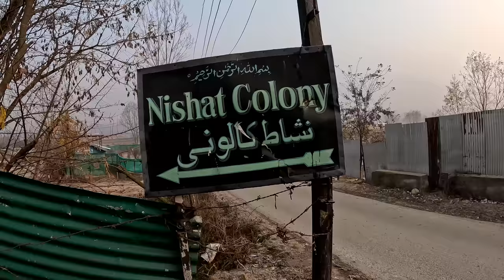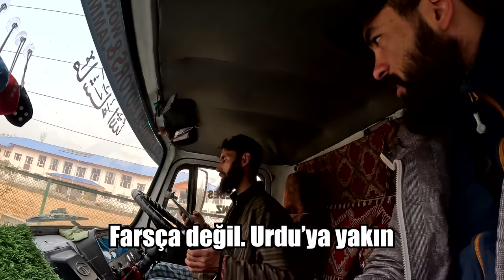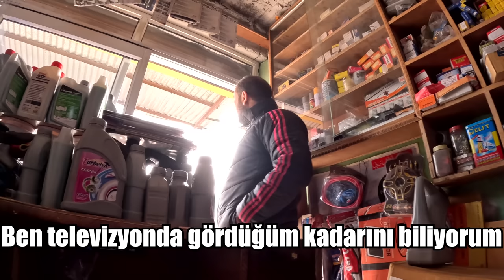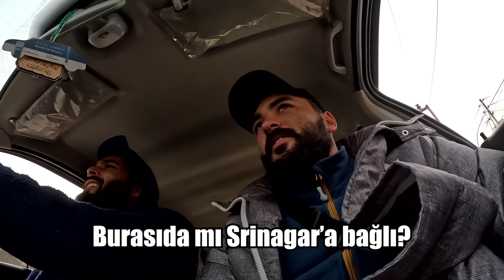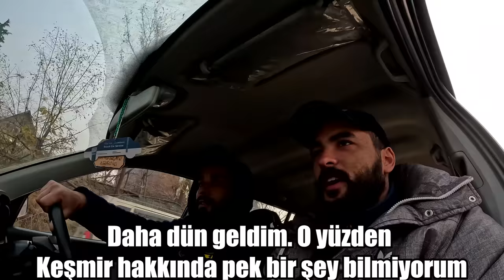Keşmirli Uyardı ''Savaş Bölgesindesin!'' (Keşmir'de Otostop) 🇮🇳 ~537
Keşmirli Uyardı ''Savaş Bölgesindesin!'' Keşmir'in Naranag köyüne gitmek için yola çıktım. Araç bulamayınca otostop çektim. Bir çok Keşmirliyle tanıştım. Hepsi birbirinden güzel insanlar. Bu insanlar tarafından Keşmir'de güvenlik problemi olduğunu, savaş bölgesi olduğunu ve dikkatli olmam gerektiği söylendi. İyi seyirler

00:00 Giriş
00:23 Keşmir Sabahı
07:09 Keşmir'de bir köy
12:00 Keşmir'de otostop
26:46 Misafirperver Keşmirliler
33:28 Gideceğim yere araç buldum
36:01 Çıkış